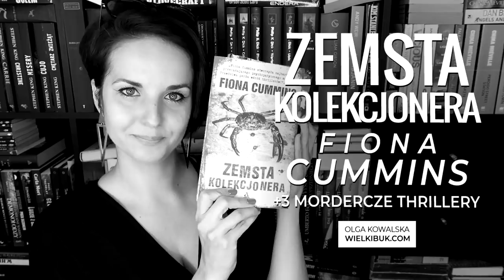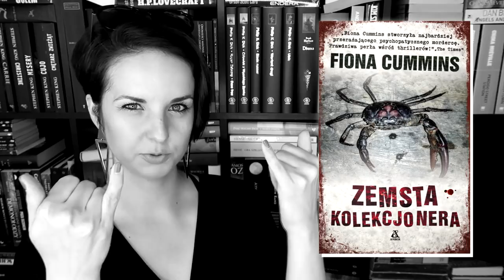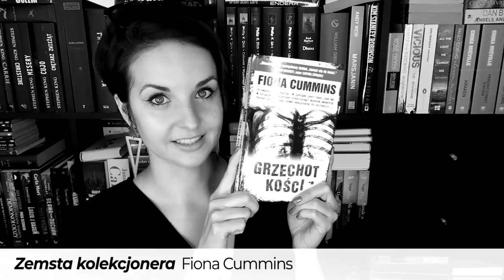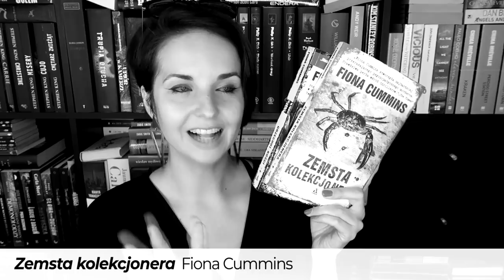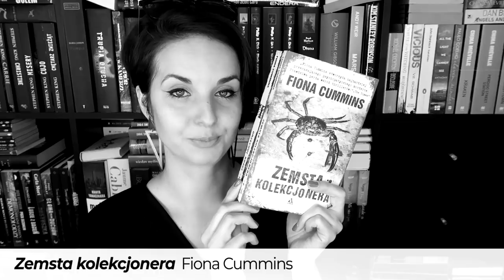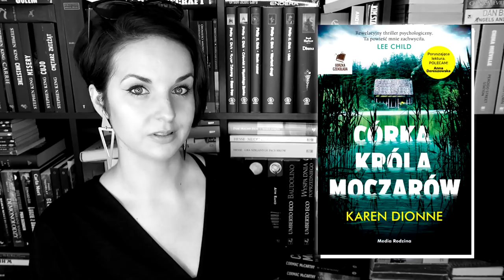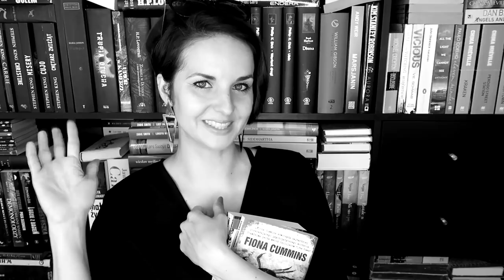"Grzechot Kości" & "Zemsta Kolekcjonera" | PATRONAT BEZ SPOILERÓW!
Na koniec roku to będzie walka! "Grzechot Kości" & "Zemsta Kolekcjonera" Fiony Cummins to jedne z najlepszych thrillerów, jakie ostatnio czytałam! ❤️

❗ Wszystkie recenzje i teksty publikowane na stronie WielkiBuk.com, jak również filmiki publikowane na niniejszym kanale YouTube, są moim tworem i zastrzeżoną własnością. Chcesz użyć lub wykorzystać w dowolny sposób - zapytaj. Film powstał we współpracy z Wydawnictwem Amber.